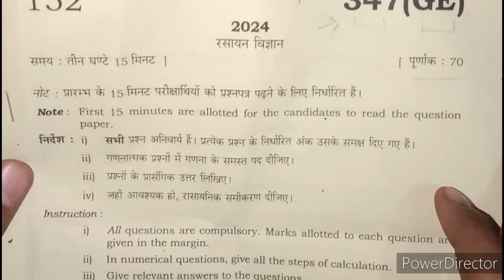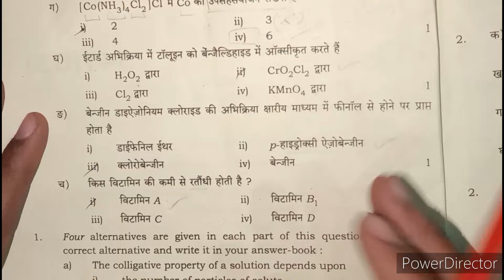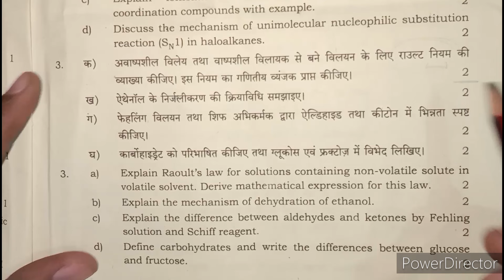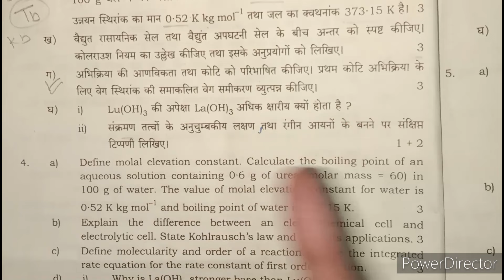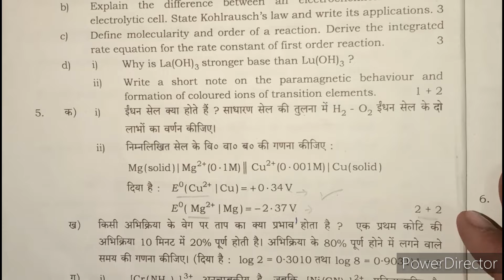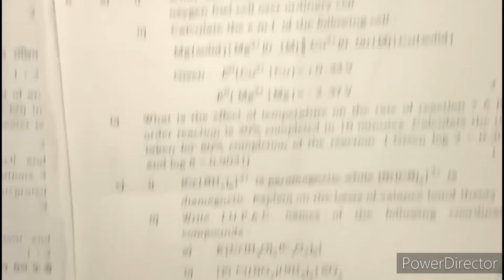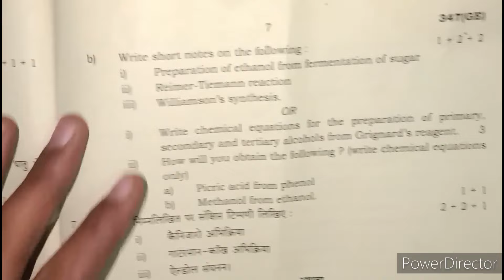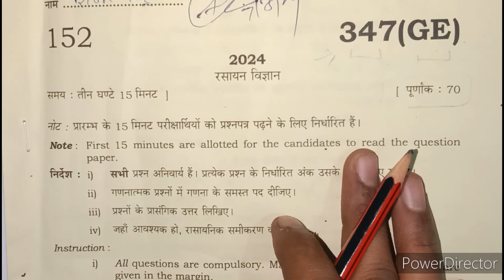Class 12th रासायन विज्ञान 347 (GE) Paper 2024 Solution/ऐसा आया था पेपर/12th Chemistry paper 2024 up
Hlw friends

Is video me apko class 12 chemistry ka bhut jyada hi most important topic